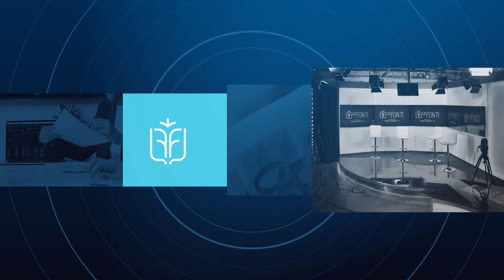ISTAT, CROLLO DELLE NASCITE: L'ITALIA DIVENTERA' UN PAESE COLONIA?